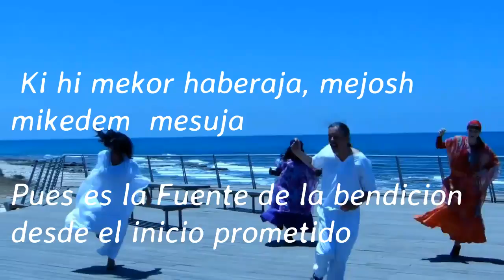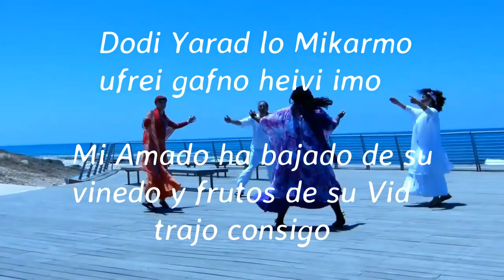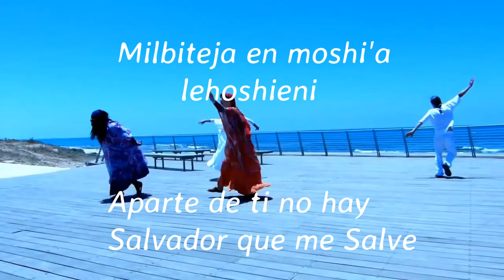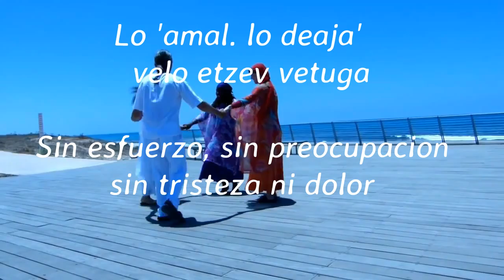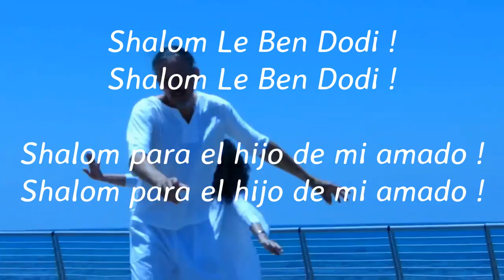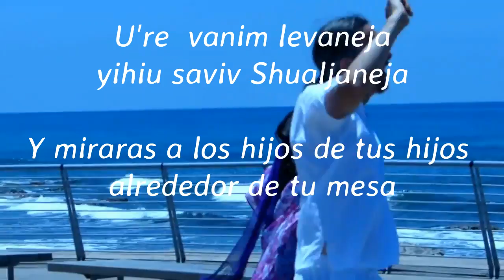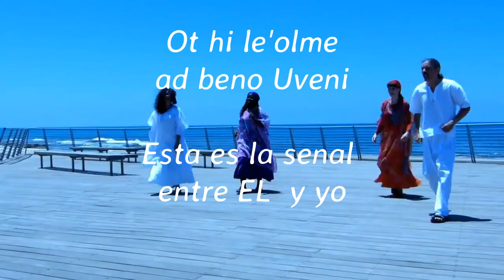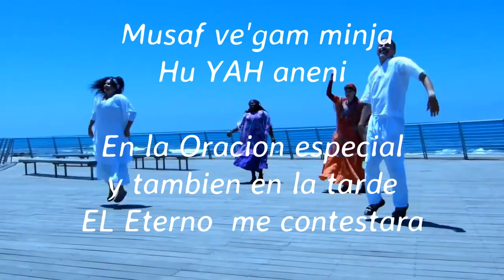Shabath Danza - Espanol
Deuteronomio 20 : 8 -  Recuerda el dia del Shabath  para
      Santificarlo,
9.- Seis dias trabajaras y haras todos tus trabajos,
10.- Pero el dia Septimo (sabado) es dia de descanzo para Hashem Tu  Adonai. No haras ningun trabajo ni tu, ni tu hijo, ni tu hija, ni tu siervo, ni tu sierva, ni tu ganado, ni el forastero que habita en tu ciudad.
11.- Pues en  seis dias hizo Yahweh el cielo, la tierra, el mar, y todo cuanto contienen, el septimo  Dia descanso, eso lo bendijo  Yahweh el dia Shabath (Sabado) y lo hizo sagrado .